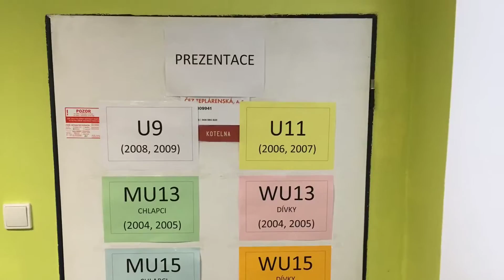Melnický pohár v judu 2016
Pár obrázků z mělnického turnaje nadějí .